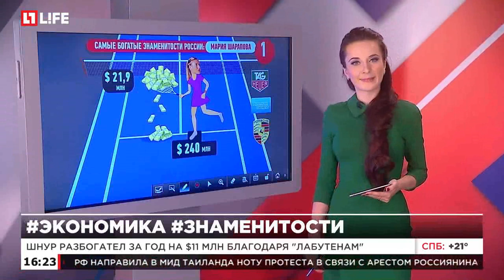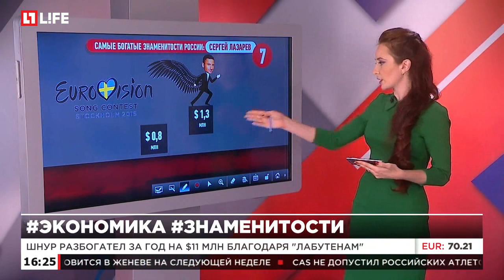Список самых богатых знаменитостей возглавила Шарапова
Шнур разбогател за год на $11 млн благодаря "лабутенам"